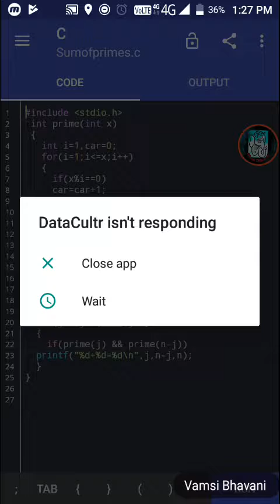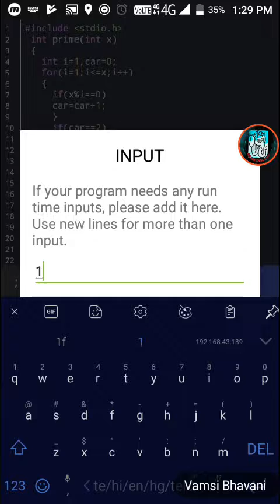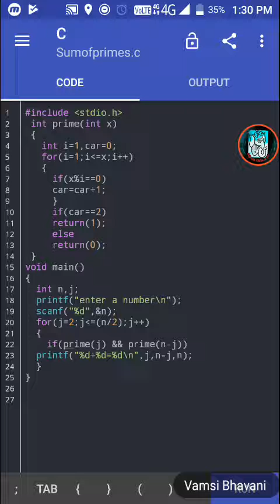Expressing number as sum of primes in telugu. C programming. Vamsi Bhavani Tutorials.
menu

home

TUTORIAL

EXAMPLES

search

C is a powerful general-purpose programming language. It is fast, portable and available in all platforms.

If you are new to programming, C is a good choice to start your programming journey.

This is a comprehensive guide on how to get started in C programming language, why you should learn it and how you can learn it.

What is C (Programming Language)? - The Basics

Before getting started with C programming, lets get familiarized with the language first.

C is a general-purpose programming language used for wide range of applications from Operating systems like Windows and iOS to software that is used for creating 3D movies.

C programming is highly efficient. That’s the main reason why it’s very popular despite being more than 40 years old.

Standard C programs are portable. The source code written in one system works in another operating system without any change.

As mentioned, it’s a good language to start learning programming. If you know C programming, you will not just understand how your program works, but will also be able to create a mental picture on how a computer works.

More information on C Language.

History of C programming

Features of C Programming Language

Should you learn C programming?

If only it were possible to answer this question with a simple “yes” or “no”. Unfortunately, it’s not an easy question to answer and varies from person to person.

Personally speaking, I love C programming. It is a good language to start your programming journey if you are a newbie. Even if you are an experienced programmer, I recommend you to learn it at some point; it will certainly help.

What will you gain if you learn C?

If you don’t know C, you don’t know what you are doing as a programmer. Sure, your application works fine and all. But, if you can’t say why while (*s++ = *p++); copies a string, you’re programming on a superstition. ( Joel Spolsky’s words, not mine ).

You will understand how a computer works.

If you know C, you will not only know how your program works but, you will be able to create a mental model on how a computer works (including memory management and allocation). You will learn to appreciate the freedom that C provides unlike Python and Java.

Understanding C allows you to write programs that you never thought were possible before (or at the very least, you will have a broader understanding of computer architecture and programming as a whole).

C is the lingua franca of programming.

Almost all high-level programming languages like Java, Python, JavaScript etc. can interface with C programming. Also, it’s a good language to express common ideas in programming. Doesn’t matter if the person you are talking with doesn’t know C, you can still convey your idea in a way they can understand.

Opportunity to work on open source projects that impact millions of people.

At first, you may overlook the fact that C is an important language. If you need to develop a mobile app, you need Java (for Android), Swift and Objective C (for iOS). And there are dozens of languages like C#, PHP, ASP.net, Ruby, Python for building web application. Then, where is C programming?

Python is used for making wide range for applications. And, C is used for making Python. If you want to contribute to Python, you need to know C programming to work on Python interpreter that impacts millions of Python programmers. This is just one example. A large number of softwares that you use today is powered by C.

Some of the larger open source projects where C programming is used are Linux Kernel, Python Interpreter, SQLite Database.

Another language that’s commonly used for large open source project is C++. If you know C and C++, you can contribute to large open source projects that impacts hundreds of millions of people.

You will write better programs.

To be honest, this statement may not be true all the time. However, knowing how computer works and manage memory gives you insight on how to write efficient code in other programming languages.

You will find it much easier to learn other programming languages.

A lot of popular programming languages are based on C (and C++, considered superset of C programming with OOP features). If you know C, you will get a head start learning C++.

Languages like C# and Java are related to C and C++. Also, the syntax of JavaScript and PHP is similar to C.

If you know C and C++ programming, you will not have any problem switching to another language.

Jai hind!